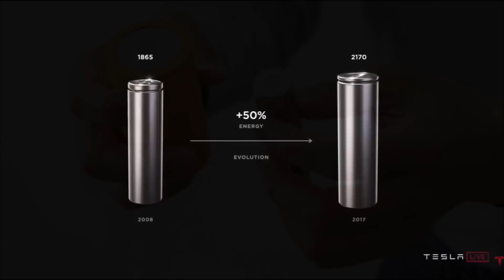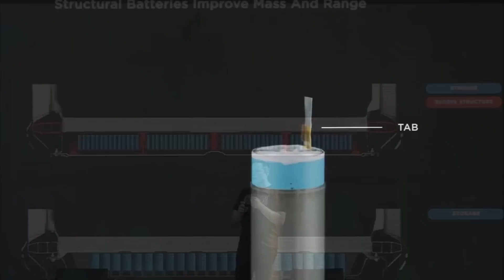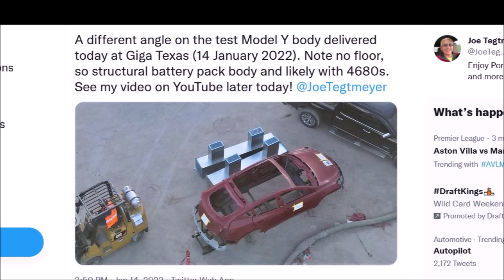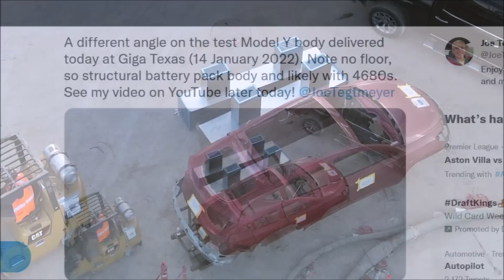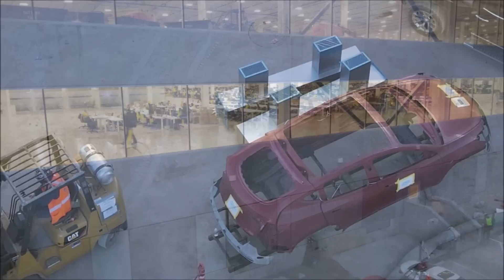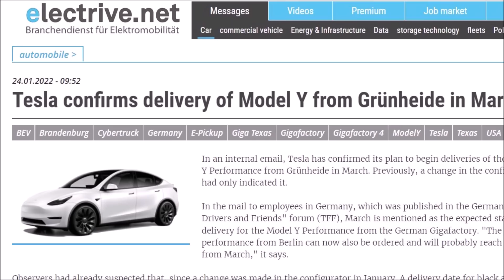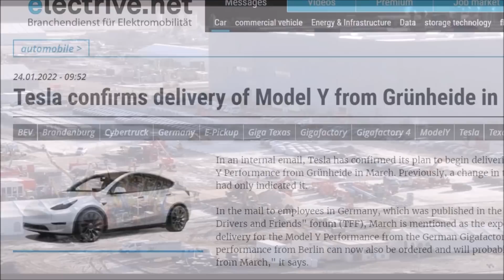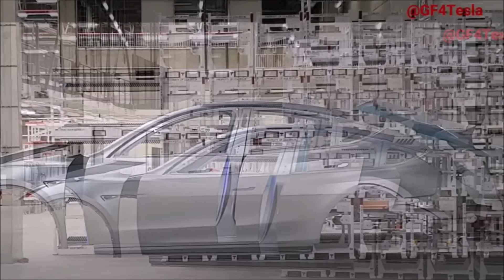BREAKING! Panasonic Is Due To Build Tesla 4680 Batteries With 5-Times Power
According to a Japanese media report, Panasonic wants to start series production of the new 4680 cells for Tesla in the course of 2023. For this purpose, Panasonic is expanding its plant in the Japanese prefecture of Wakayama and integrating new systems for the mass production of these new cells.

As the Japanese business newspaper "Nikkei" reports, Panasonic expects an accelerated conversion to electric vehicles due to the longer range of vehicles with 4680 batteries and has therefore decided to invest heavily in battery development.

In autumn 2021 , Panasonic presented a prototype of its 4680 cell for Tesla and announced that it would start test production in Japan in March 2022. At that time, however, little specific data was given about the Panasonic cell. Even now, “Nikkei” remains rather vague and speaks of a range that is around 20 percent higher. In addition, the 4680 cells are said to cost between ten and 20 percent less in terms of capacity.

In September 2020 , Tesla presented the significantly larger and more powerful battery cell called 4680. At Tesla, the designation traditionally refers to the dimensions: the diameter of the round cell is 46 millimeters and the cell is 80 millimeters long. The new cells should not only improve the range and performance of the electric cars, but also be cheaper per kilowatt hour and also significantly reduce the investment costs in their production. The 4680 cell is five times the size of the NCA battery cell currently used by Tesla.

Panasonic to start Tesla 4680 battery production. Tesla 4680 battery cell production update. Panasonic Tesla battery news. Panasonic is investing 700 million to produce Tesla 4680 battery cell by 2023. Tesla Model Y with 4680 battery. Tesla Giga Berlin deliveries.